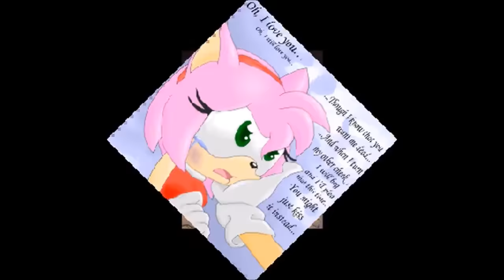Sonic And Amy Hurry Up And Save Me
💕 Always ready to hear your requests ( if you watch my videos )

Check out Amelia The DarkWolf! She does great Sonic Videos that you don't want to miss!

Check out Ravenray 167! Ray plays lots of games on his channel go ahead and help him out!
💔Sorry for the people who cant watch because of copyrights :(
💞 Thank you to the people who made these images!